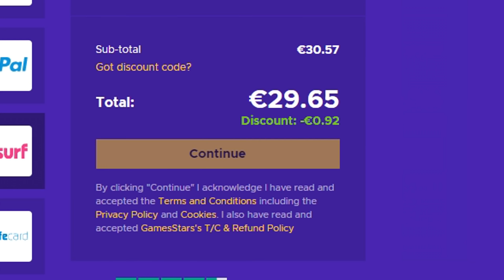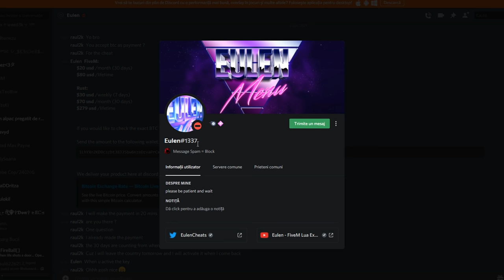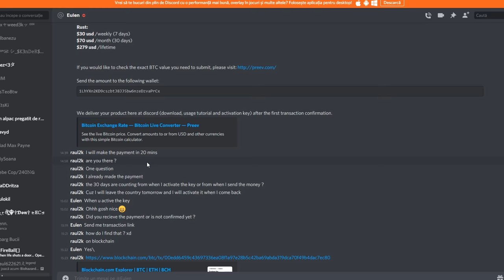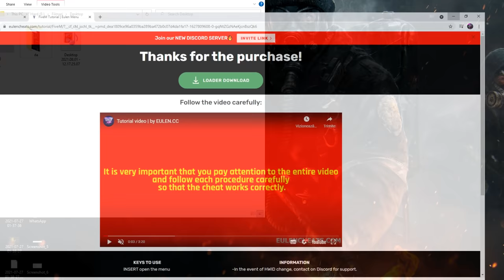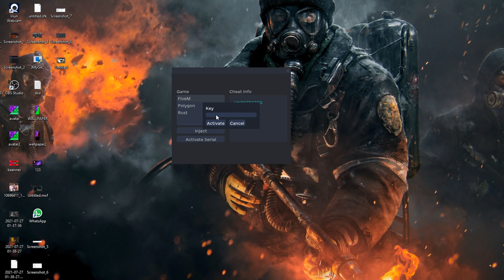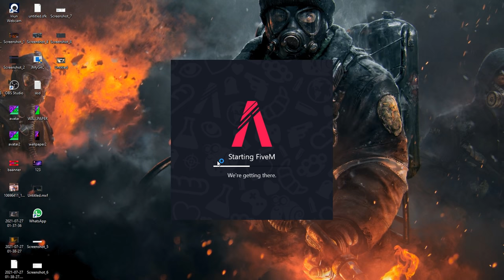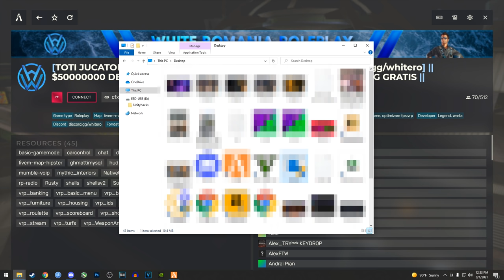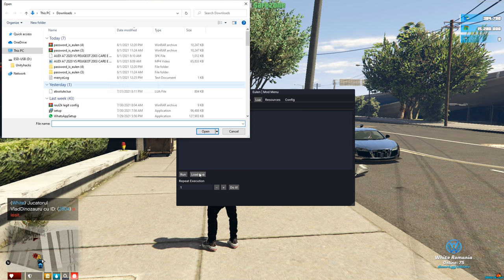Tutorial HACK FiveM + MENIURI NOI !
Specs :

Pc Gaming :

🎮 Cpu : i7 8700k @5.2 ghz
🎮 Gpu : MSI GeForce GTX 1070 Ti Armor @2100mhz
🎮 Mobo : MSI Z370 TOMAHAWK
🎮 Ram : Crucial 32 GB DDR4 3466 MHz cl18

Pc secundar :

🎮 Cpu : i5 4690kk @4.8 ghz
🎮 Gpu : MSI GeForce GTX 970 @2050mhz
🎮 Mobo : Gigabyte Z97
🎮 Ram : Crucial 16 GB DDR3 2400 MHz cl17

Pc 3 :

🎮 Cpu : Pentium e5200 @2.9 ghz
🎮 Gpu : NVIDIA GeForce 7300 GS
🎮 Mobo : Asrock 775i65g
🎮 Ram : Kingston 4 GB DDR2 466 Mhz cl5

Periferice :

⌚Monitor 2 : Philips 45 inch 4096x2160 60hz
⌚Tastatura : Razer Blackwidow Chroma
⌚Casti : Razer kraken X
⌚Microfon : Superlux E205U